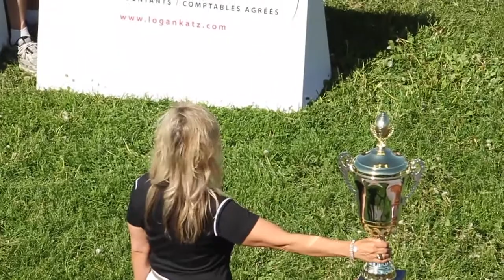2013 Myers Riders Championship Awards - HD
Specializing in video production and digital marketing.